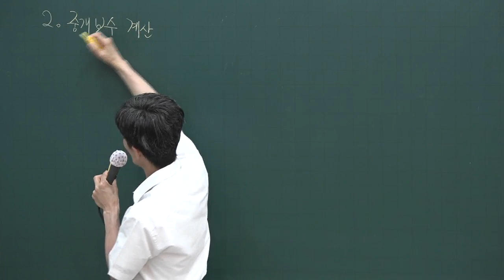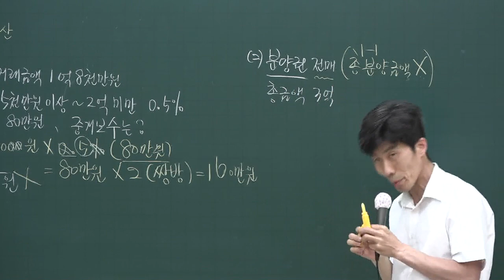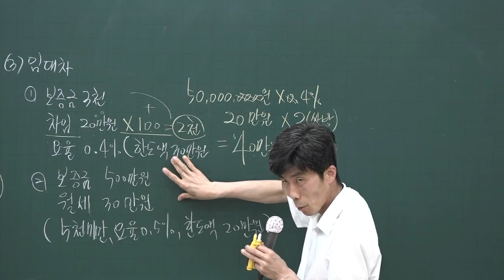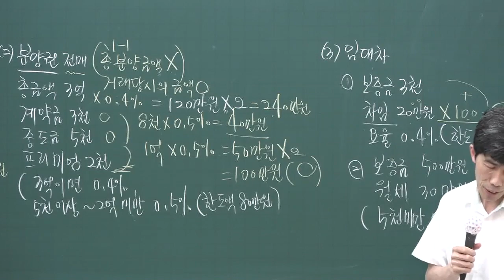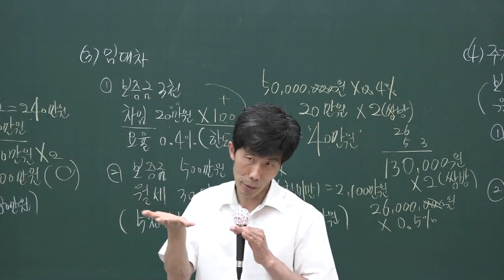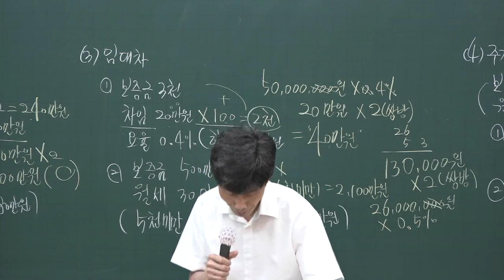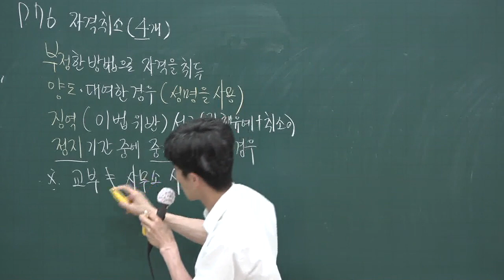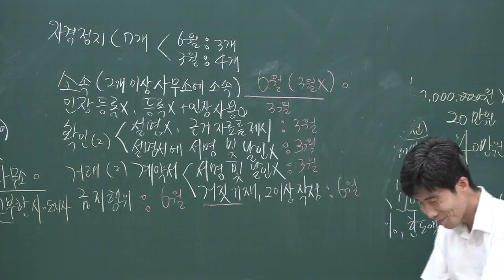[공전무] 2020년 공인중개사 중개사법 핵심이론과정 6-14